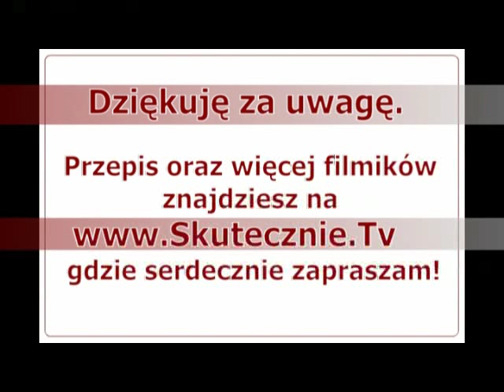Grzybowe puree ziemniaczane :: Skutecznie.Tv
Jedwabiste, niemal kremowe puree o delikatnym smaku grzybów i cebulki... Smaczny dodatek do wszelkiego rodzaju dań mięsnych, a szczególnie mięs pieczeniowych. To takie trochę inne podejście do tradycyjnych ziemniaków. Sprawdzi się także w farszach, nadzieniach czy... jako samodzielne danie:) Bo smakują także po prostu z sałatką czy warzywami na parze, zmieniając się w prosty i lekki obiad:)